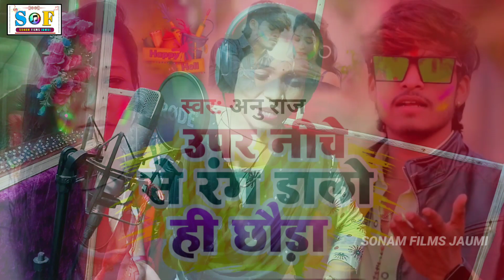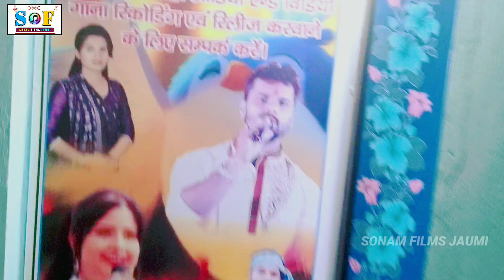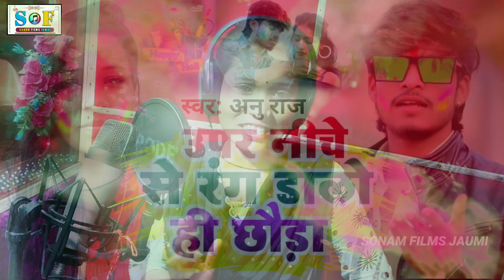video | उपर नीचे से रंग डालो ही छौड़ा | Anu_Raj का फिर से धमाका होली , Uper Niche Se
► song:-  Uper Niche Se Rang Dalo Hi Chhora
► Singer :-  Anu Raj
► Lyrics :-  Gaurav raj
► Video Director :-
► Choreographer :-
► Editor :-
► Digital Head :- Vicky Yadav
► Label / Company :- Sonam Films Jamui

raat bhar jagi jagi nadiya kinarwa ashish yadav

Mari Dela dilva per Teri Yad a Gai Ashish Yadav

Mari Dela dilva per Teri aage
Mar dele Dilba Par Tiriya Ge Sad Song Aashish Yadav 2022

Yadav Films Bhojpuri New Song HD Video

Gunajan Singh  Hd Video Deoghar jharkhand  Nawada Gaya Nalanda Song Magahi Super Hit Bawal HD Video
Sabse Best Video Khortha Bhojpuri Magahi Mens Best Video Ever Read Located Live In Deoghar Nair By Best Khortha Bhakti Bhojpuri Magahi New Hd VIDEO_SONG

Ashish_Yadav_New_Holi 2023
Aashish Yadav New Holi video 2023 holi Aashish Yadav New Holi Jhumta Aashish Yadav Holi Aashish Yadav Holi Yadav Films Aashish Yadav Shweta Sargam Holi